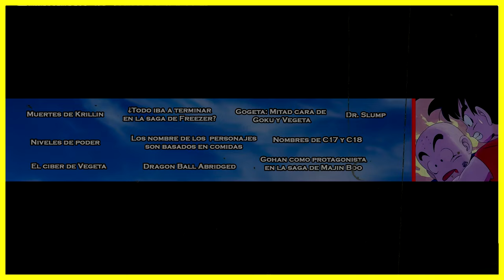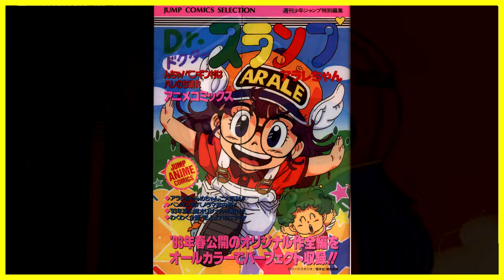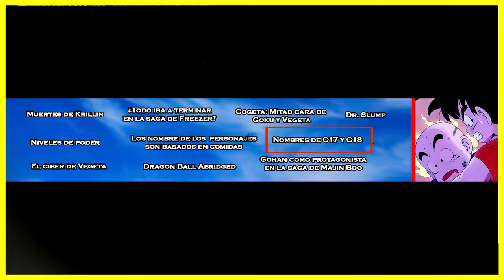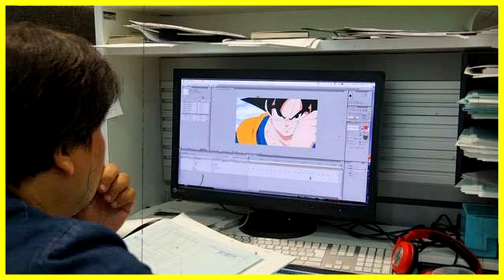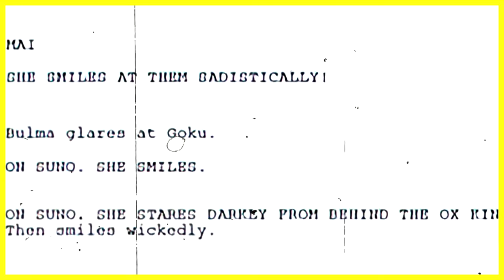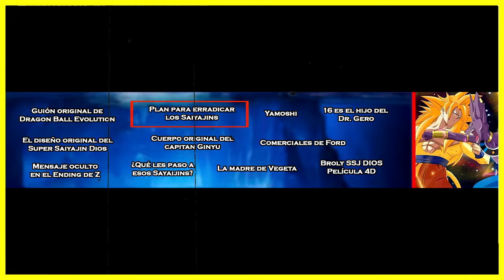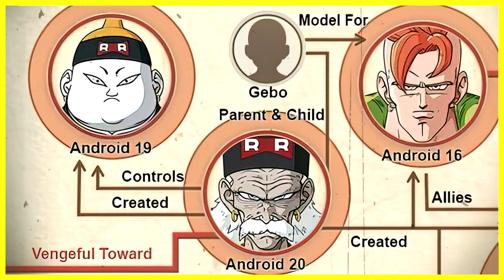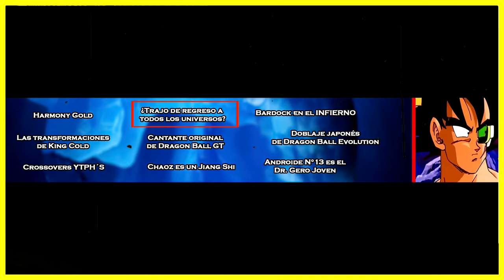EL ICEBERG MÁS COMPLETO DE TODO DRAGON BALL (MISTERIOS Y TEORÍAS)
El video más importante que he subido, me tomo demasiado tiempo, evidentemente no es el iceberg que abarque todos los temas que existen, pero estoy orgulloso de lo que realice, espero lo apoyen y les guste, todo el iceberg es hecho bajo mi autoría.

VIDEO ANTERIOR:
LA MEJOR SAGA DE DRAGON BALL SUPER